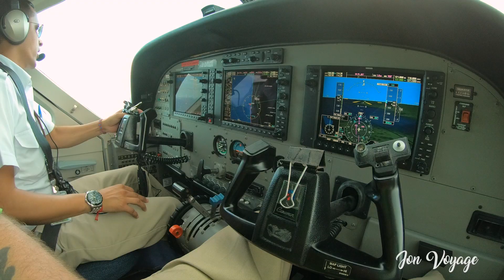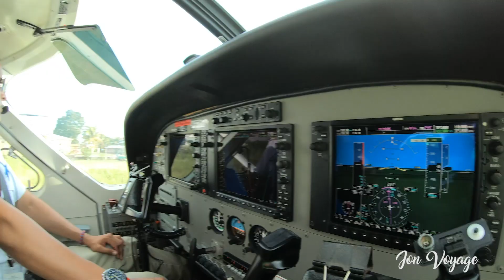ARRIVAL to PUNTA GORDA and CHECK-IN @ COPAL TREE LODGE [Formerly BEL CAMPO]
Best Vacation EVER!

In November of 2017 I accompanied a Veterinarian, his team of techs, a nurse and a very compassionate woman on a trip to Belize.
We went to Punta Gorda to work with another Veterinarian, Dr. Ludwig Palacio, and it was not only the most amazing trip; Punta Gorda still remains my favorite place I have ever been.

This is the video of our arrival into Punta Gorda, Belize...along with our drive and check in to Copal Tree Lodge, fomerly, Bel Campo.

It was truly magnificent. I've never experienced hospitality the way they do it.